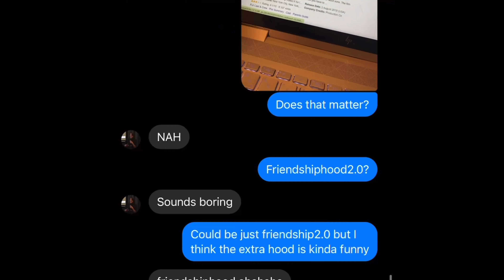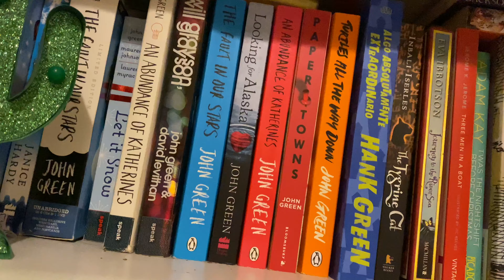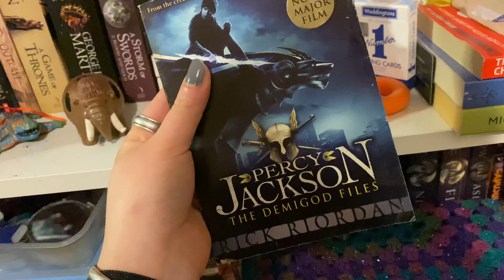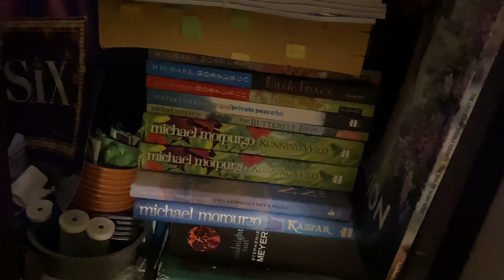January 19th 2021 - Betsy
Book time TM

Intro/outro music
frag out by dj assass1n